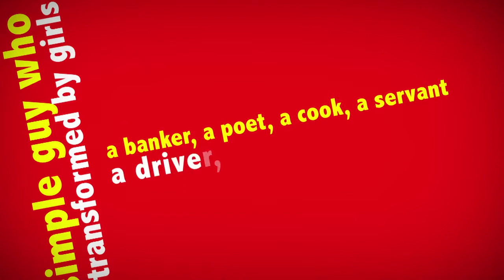AXE Chickipedia - What Girls Say VS What They Really Mean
had trouble understanding what your girlfriend wants from you? Watch how to understand what women say and what they really mean by it. In this episode you'll be introduced to a few confusing situations that girls put guys into.

Partner rating

Show

AXE Chickipedia

Season

1

Episode

2

Release date

4/23/12

Running time

3:30

Actors

Tahir Bhasin

Nafisa Sharma

Director

Imran Shamsi

Producer

bindass

Writer

Imran Shamsi

Category

Web Originals

Comedy

Entertainment

License